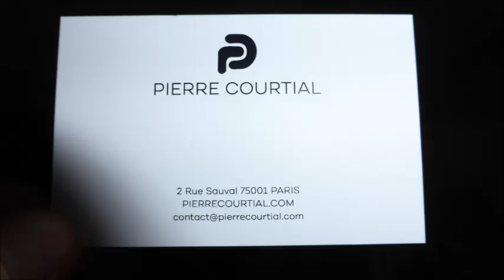Les Belles Casquettes de Pierre Courtial 2 rue Sauval r. des Vieilles Étuves 29 avril 2023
Les Belles Casquettes de Pierre Courtial 2 rue Sauval ancienne rue des Vieilles Étuves 29 avril 2023 by @K47CB